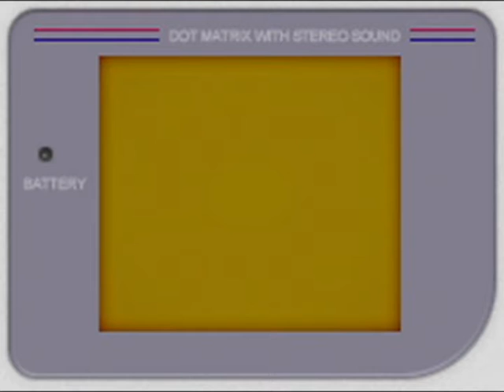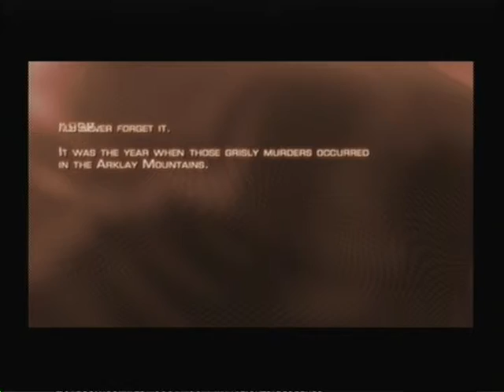Let's Play Resident Evil 4 - Part 1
The first part of the epic journey that will be resident evil 4. Come along as i tackle one of the best games of all time. Intro song: Game On by Fishy from OC remix.